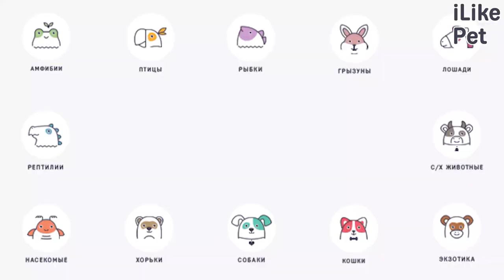7 маленьких собак для активных людей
Существуем много маленьких пород собак, которые могут составить компанию в любом активном отдыхе.